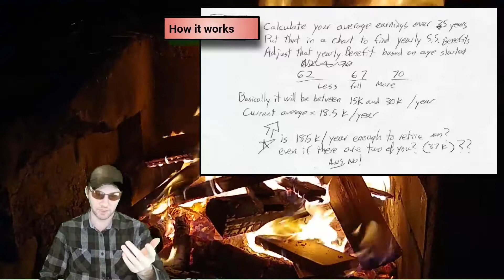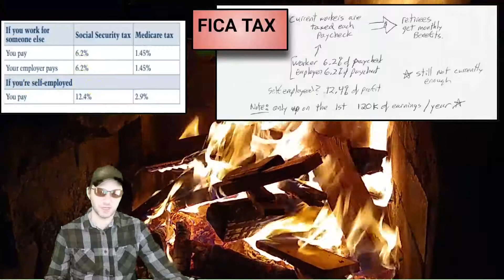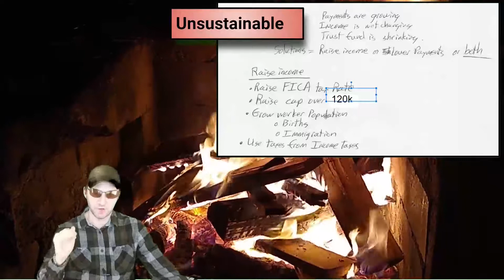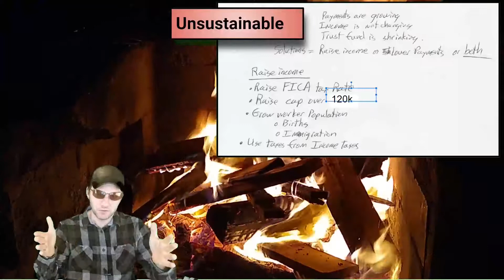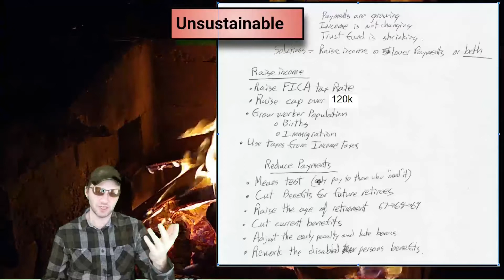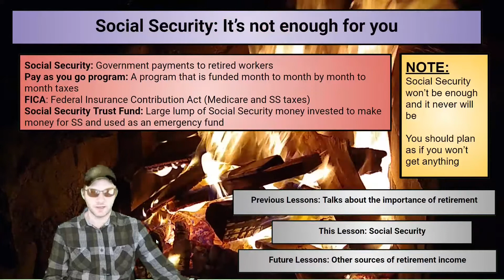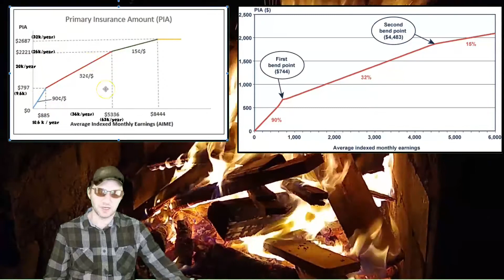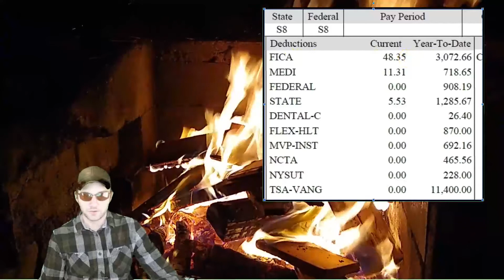Social Security Overview